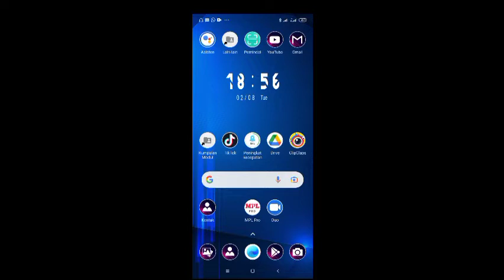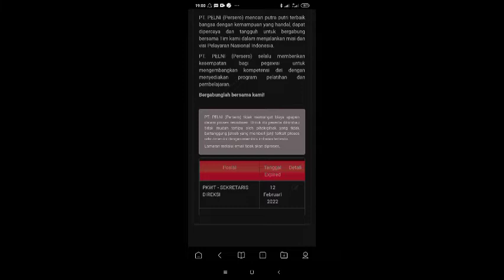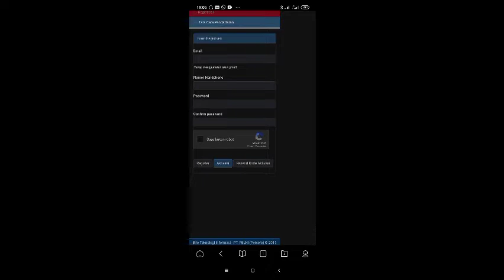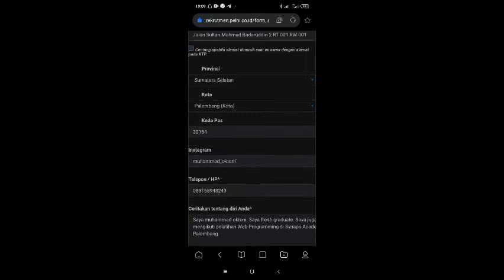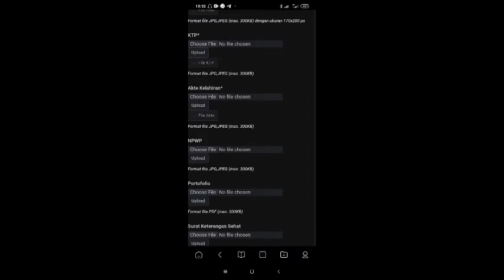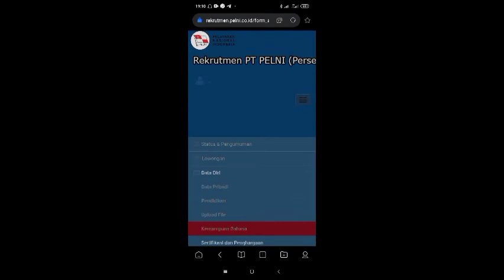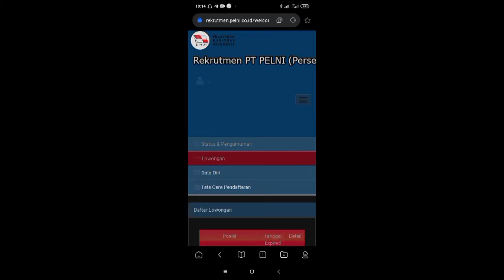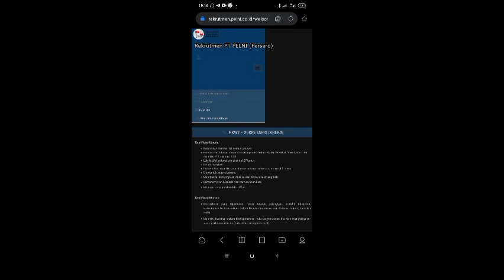Terbaru!!! Lowongan Kerja PT PELNI (Persero) || Recruitment PT PELNI (Persero) || Tahun 2022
hay teman - teman kali ini saya mau menginformasikan lgi lowongan kerja untuk teman - teman semua. saat ini PT PELNI (persero) sedang membuka lowongan kerja untuk teman - teman semua.